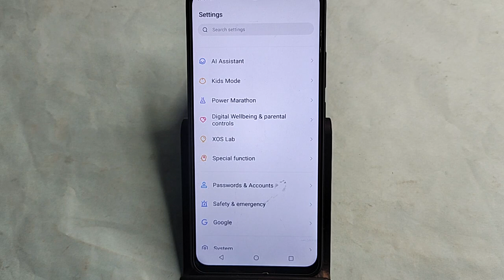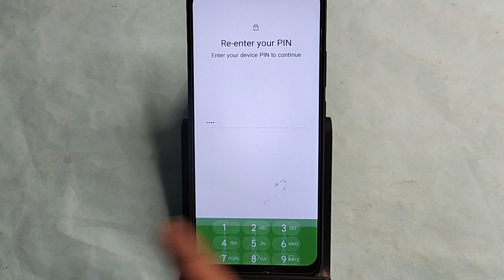Tecno Pova 5 me screen lock kaise Lagaye, how to set screen lock